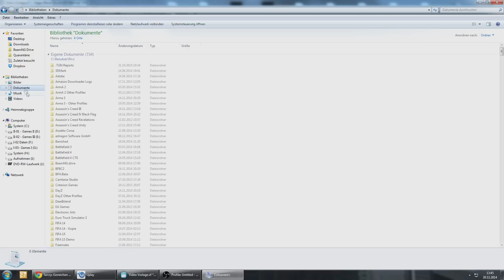Far Cry 4: Activiate Nvidia PCSS on AMD RADEON GPUs [HOW TO] [English] [HD]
PS: Not "Percentage Close Shadow Softening", it's "Percentage Close Soft-Shadows"! ^^